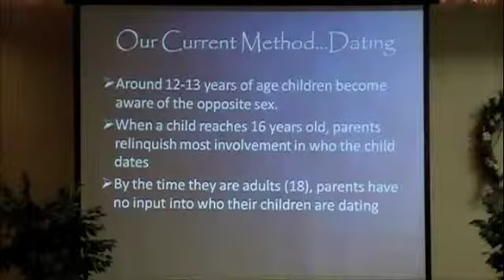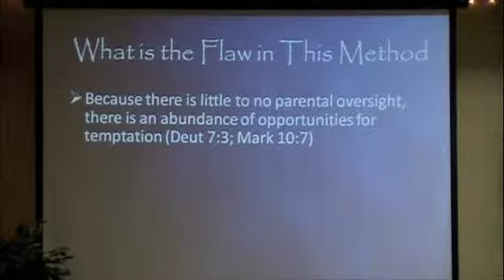Framework of a Spiritual Home pt 2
Pastor Brad what does the bible have to say about dating and choosing a spouse?